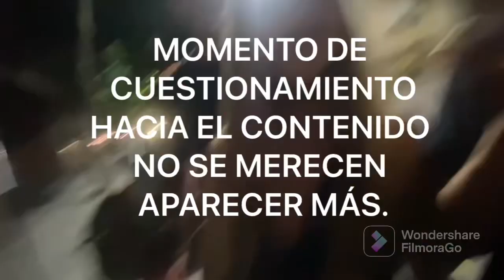VLOG ÚLTIMO FINDE PRE UPD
hay parte 2= upd